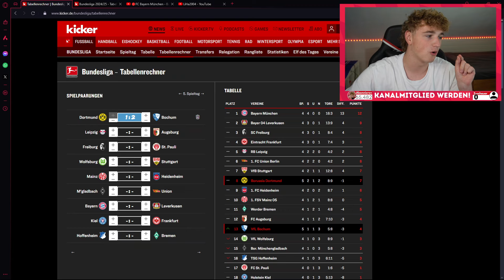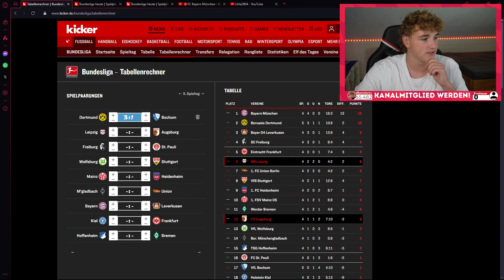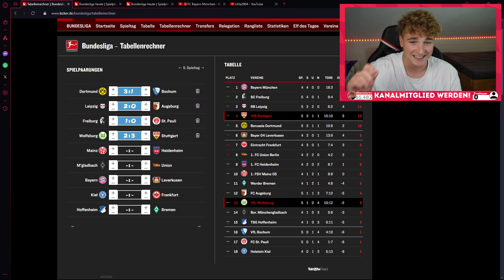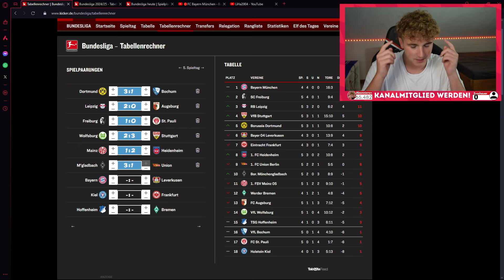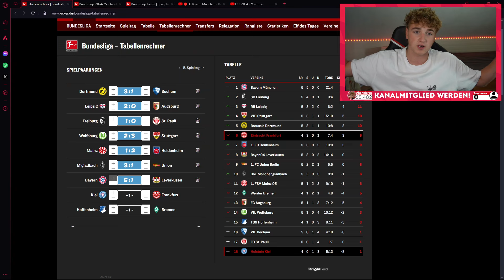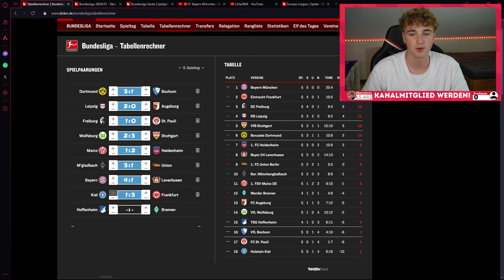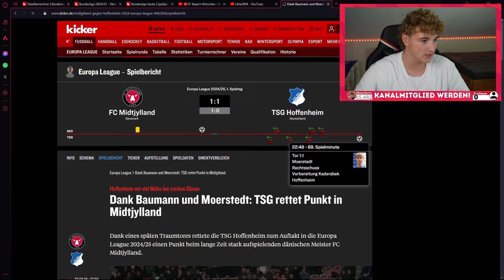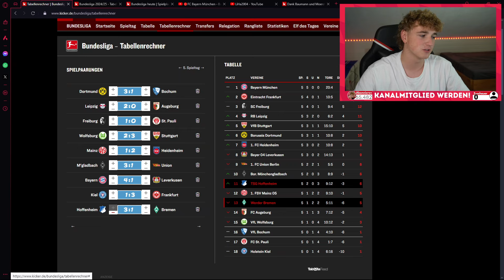Klatsche für Leverkusen? Bundesliga 5. Spieltag | Prognose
In diesem Video bekommt ihr meine Tipps für den fünften Spieltag in der Fußball Bundesliga. Das absolute Highlight an diesem Spieltag ist das Aufeinandertreffen vom FC Bayern München und Bayer Leverkusen!